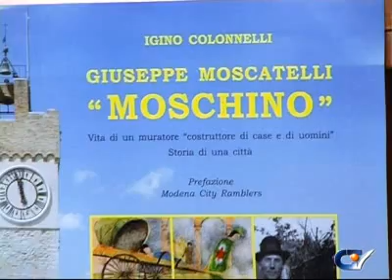Igino Colonnelli presenta "Moschino"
Presentato a palazzo Vescovile il libro sullo storico personagio matelicese tra storia e letteratura.